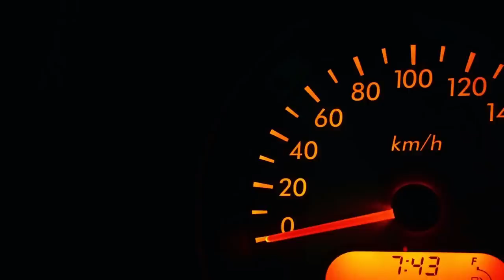THE STORY OF POMONA GHETTO FAMILY GANG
1. This video has no negative impact on the original works ( it would actually be positive for them ).
2. This video is also for teaching purposes
3. It is not transformative in nature.